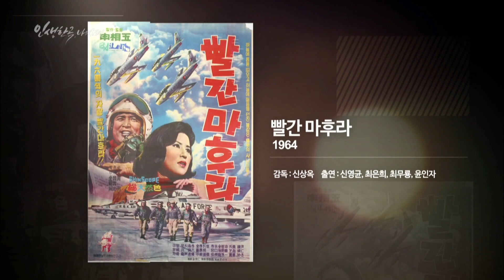한국 대중음악의 성장을 이끈 TV와 영화 | 노래로 본 한국 근현대사 '인생한곡 나의노래' - 대전MBC 다큐멘터리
대전MBC 다큐멘터리
- 노래로 본 한국 근현대사 '인생한곡 나의노래'